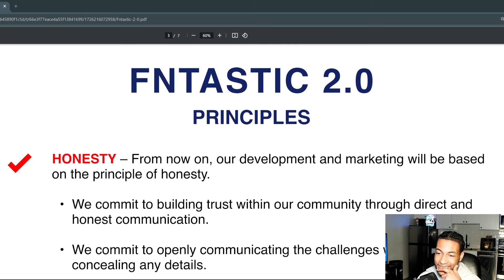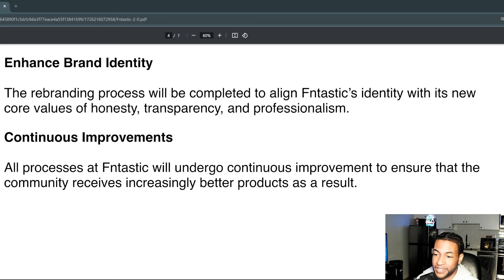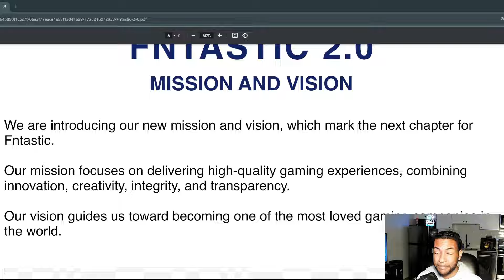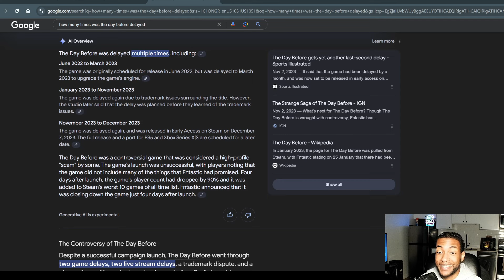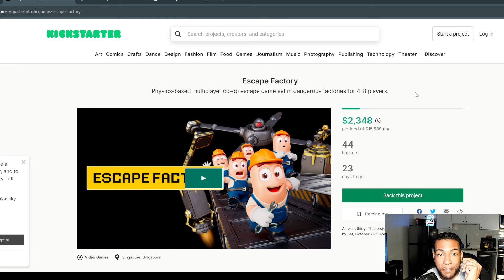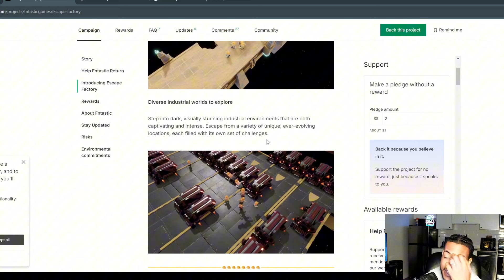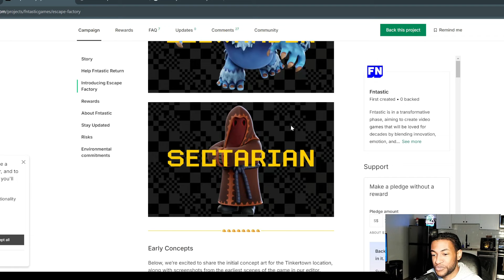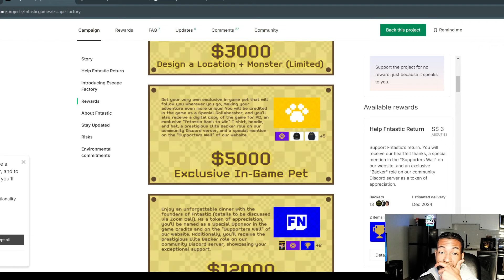The Biggest Scam in Gaming is Back... To Take More Money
yeah bro 2024 is not real